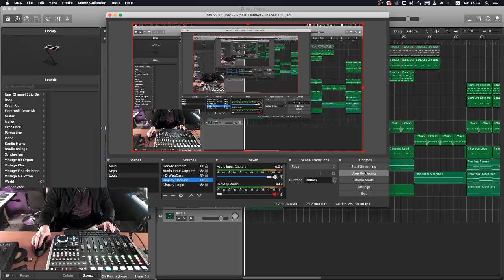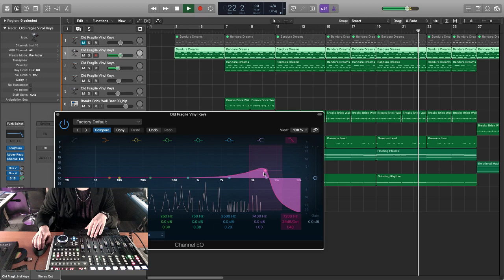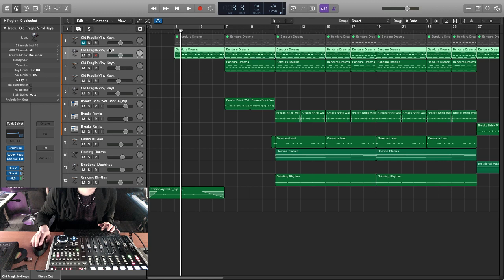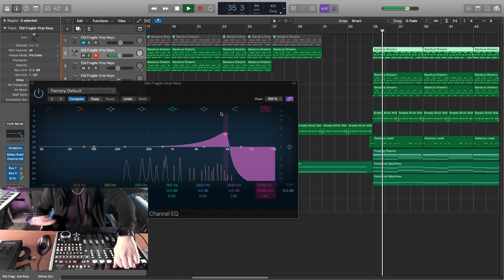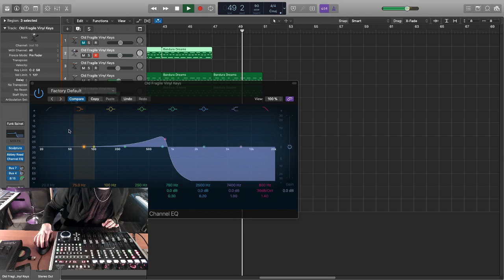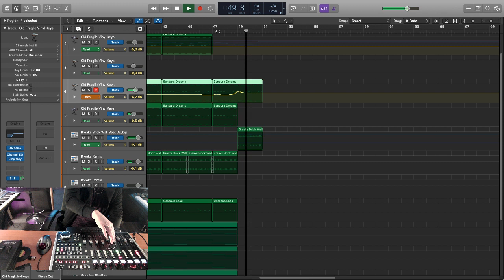Автоматизация эквалайзера. Asper X Studio Workflow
Тур по России с новым альбомом весной 2024! Проверь, есть ли твой город в списке || Все новости и анонсы - в моём телеграм-канале.

Ближайшие концерты:
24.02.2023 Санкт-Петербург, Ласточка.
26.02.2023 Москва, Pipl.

😈 Работа с автоматизацией эквалайзера в Logic Pro X при помощи контроллера Behringer X Touch.